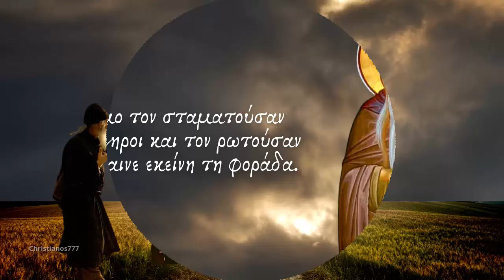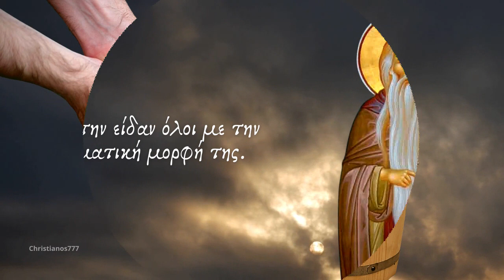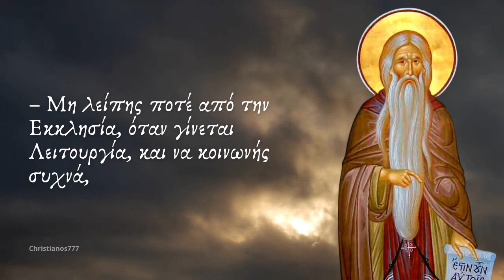Ένα περιστατικό ομαδικής παραίσθησης που προκάλεσε ο Διάβολος (Γεροντικό) (ENG Subs)